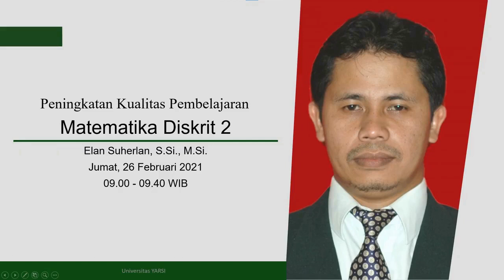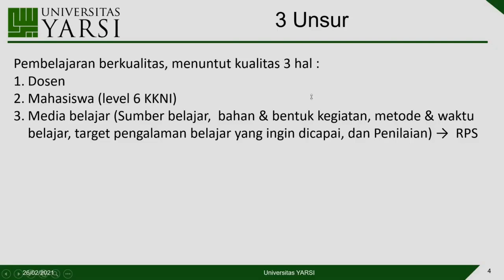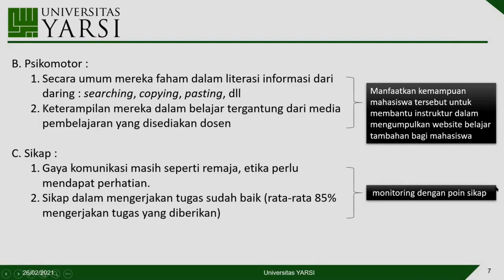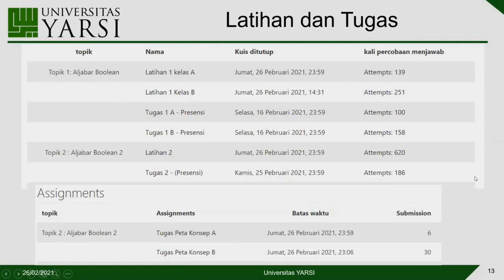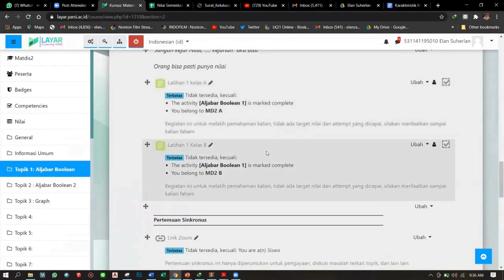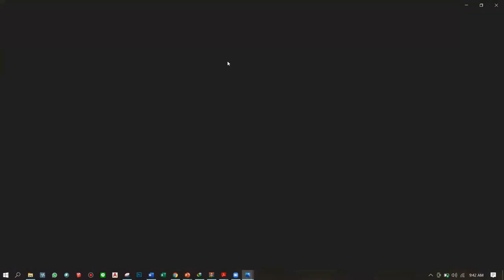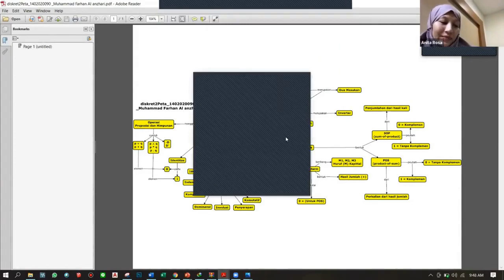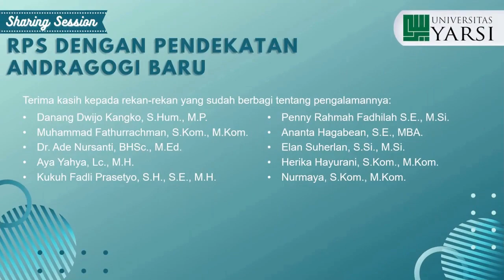Sharing Session PELITA I Universitas YARSI - Elan Suherlan, S.Si., M.Si.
Siapa yang tidak kenal Pak Elan Suherlan? Beliau berusa mendidik mahasiswanya menjadi manusia yang hakiki dengan sepenuh hati. Kali ini, beliau akan menceritakan pengalamannya mendesain mata kuliah Matematika Diskret 2. Pada mata kuliah ini, beliau memaksimalkan asinkronus di LAYAR dengan kuis dan tugas, keduanya dinilai secara otomatis. Beliau juga memberikan kegiatan refleksi dengan memanfaatkan peta konsep untuk membantu mahasiswa menyusun berbagai konsep yang dipelajari pada mata kuliah ini, dan pada akhirnya, menghubungkannya dengan berbagai materi pada mata kuliah lainnya.

Kegiatan ini bernama Sharing Session: RPS dengan Pendekatan Andragogi Baru. Materi presentasi, beserta Template RPS versi 1.06 (atau yang lebih baru) dapat ditemukan di LAYAR (silahkan lihat